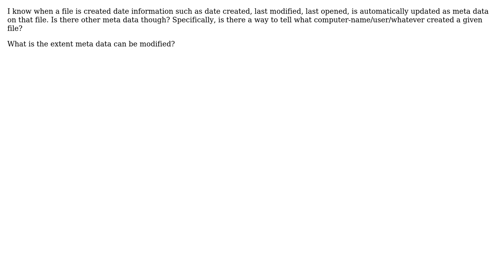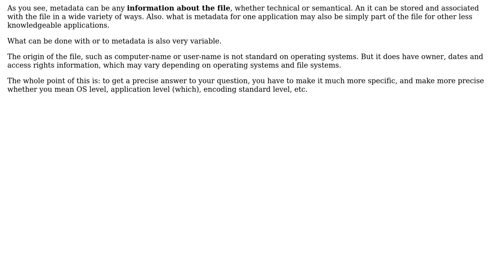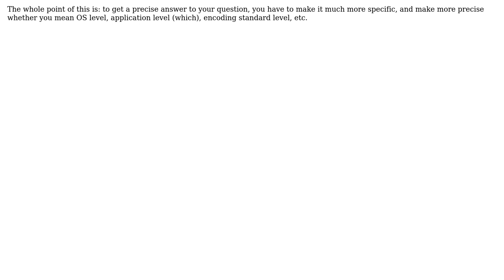Software Engineering: What metadata do files contain?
With thanks & praise to God, and with thanks to the many people who have made this project possible! | Content (except music & images) licensed under CC BY-SA | Music | Images & others | With thanks to user Martijn Pieters user chopper draw lion4 user babou and the Stack Exchange Network Trademarks are property of their respective owners. You are responsible for your own actions.